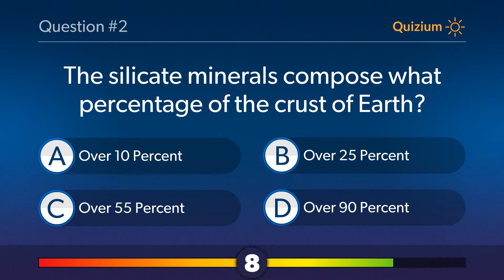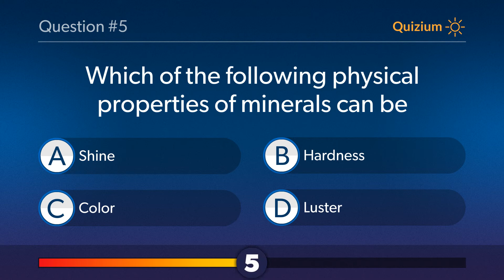Minerals Quiz Which of the following is the softest mineral? and more questions